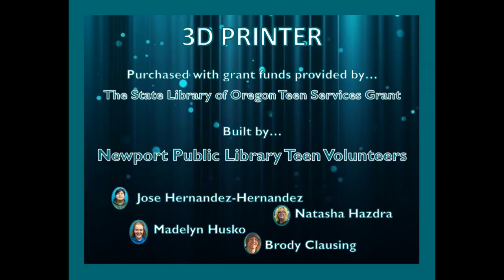3D Printer — Benchy Build — Newport Public Library, OR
The inaugural 3D build.